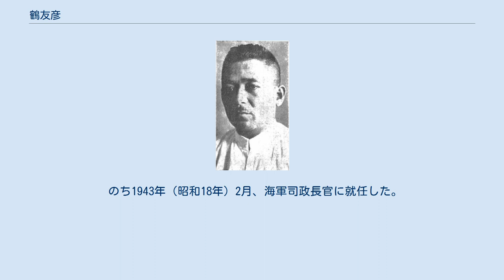鶴友彦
鶴友彦 鶴 友彦（つる ともひこ、1898年（明治31年）1月10日 - 1960年（昭和35年）9月1日)は、大正から昭和時代前期の台湾総督府官僚、海軍司政長官。
 鶴丈一郎の三男として大阪府大阪市に生まれる。
第八高等学校を経て、東京帝国大学法学部政治学科に入学し、在学中の1922年（大正11年）11月に高等試験行政科に合格。
1923年（大正12年）同大卒業と同時に台湾総督府殖産局農務課に奉職。
 翌年12月、台南州警務局警務課長に転じ、1927年(昭和2年)台北州内務部勧業課長、1930年(昭和5年)同州地方課長、1931年(昭和6年)総督府交通局参事、逓信部庶務課長兼海事課長、1933年(昭和8年)総督府高等海員審判所審判官、1935年(昭和10年)台中州内務部長を経て、1936年(昭和11年)台南州内務部長に就任。
ついで、1937年（昭和12年）3月に台南州地方米穀統制組合連合会創立と同時に同会副会長に就任し、1940年（昭和15年）7月に澎湖庁長を歴任し、1941年（昭和16年）6月、台湾茶輸移出統制株式会社長に就任し、官界を去る。
 のち1943年（昭和18年）2月、海軍司政長官に就任した。